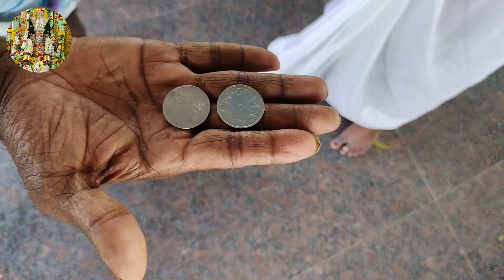🌹🚩🕉️శ్రీ ముత్యాలమ్మ దేవి గుంతకల్లు 🕉️🚩🌹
🔀🌹 ముత్యాల గంగరాజు:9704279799, 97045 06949 ,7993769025
⏩🌹Address ;  G kottal (V), Guntakal (M), Ananthapur  , Andhra pradesh , India🚩